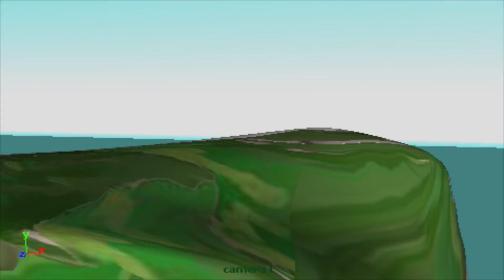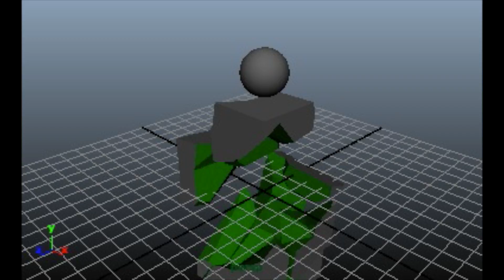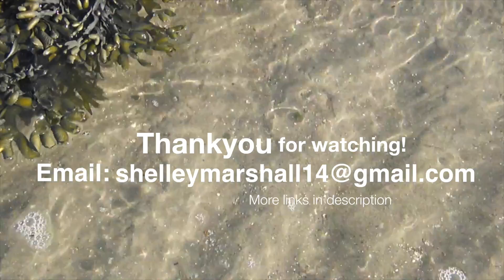Showreel 2015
Some of my best work that I've done in the past 2 years of my Animation course at the University of Ulster. Including group projects from both my first and second year of study and also a company based project that I worked on alongside Sixteen South. My course is mostly 3D based but there's also some 2D work that I've done. I'd love to work in kids tv :) so i'll constantly be updating this showreel as I go, with more work that I do in the future.